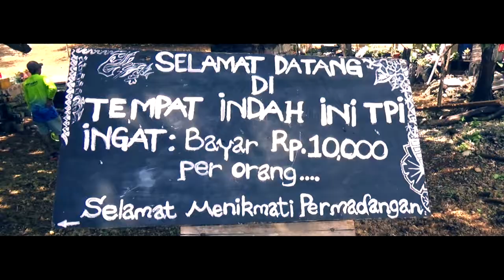WUTUNG | WEST SEPIK PROVINCE | PAPUA NEW GUINEA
Rep/Cam | Editor
MUHAMMAD SYAFI'I [ MUHSYA ]